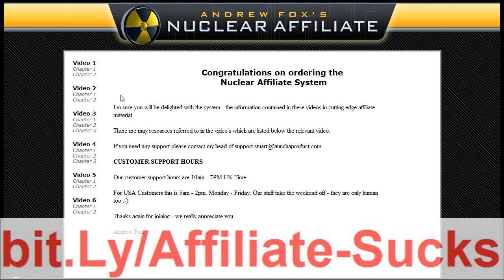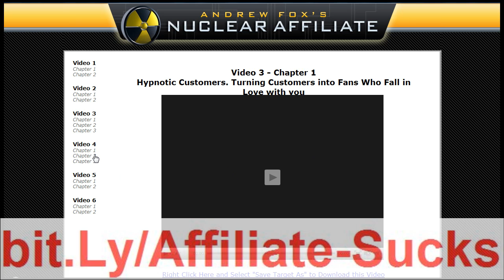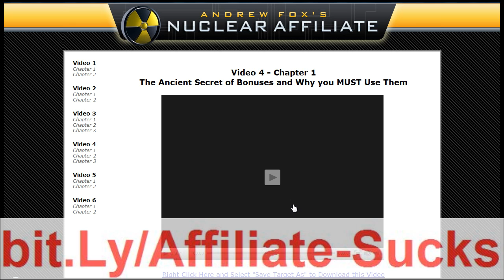Nuclear Affiliate Review - Nuclear Affiliate Video Tour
Andrew Fox's new afiliate progam,
it's pretty awesome, you've seen the back end.

order from my link to get the special bonuses.

30 minute consultation on marketing and copywriting worth $1000

and also my changing beliefs ebook.